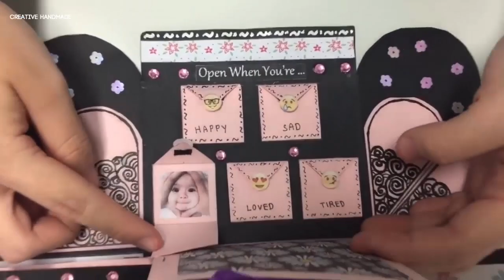Khám phá hộp quà kỉ niệm 500 ngày yêu | Creative Handmade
Các bạn đang xem: Khám phá hộp quà kỉ niệm 500 ngày yêu